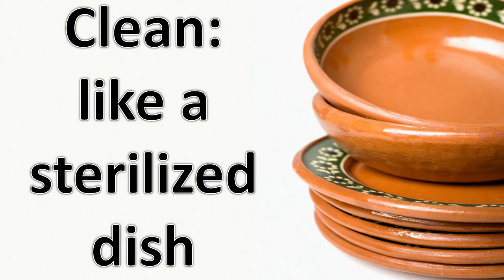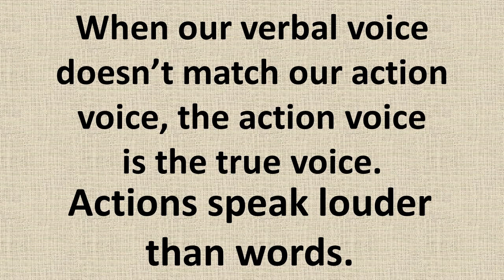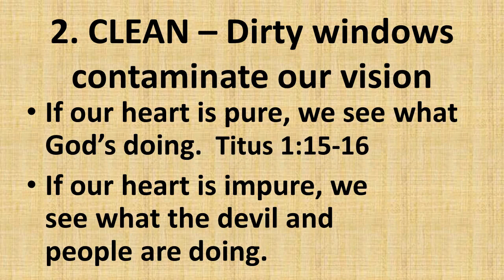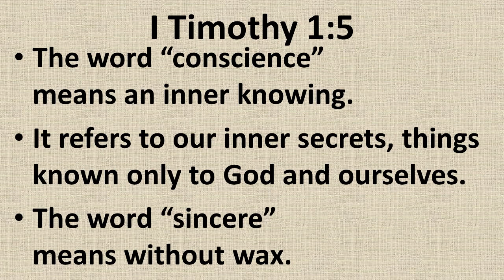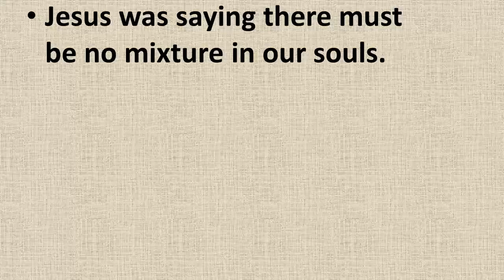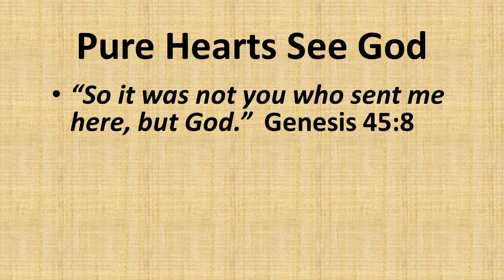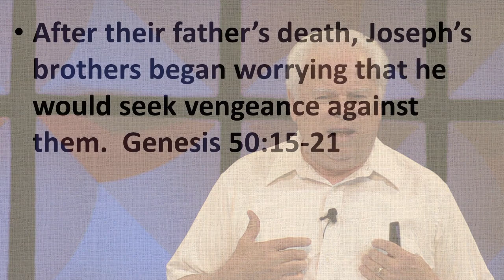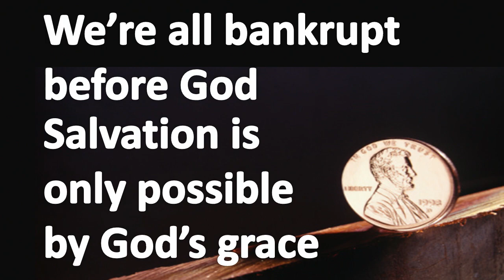A Blessed Life: Lesson 6 - Blessed Are the Clean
We can measure the purity of our hearts by what we see. Matthew 5:8